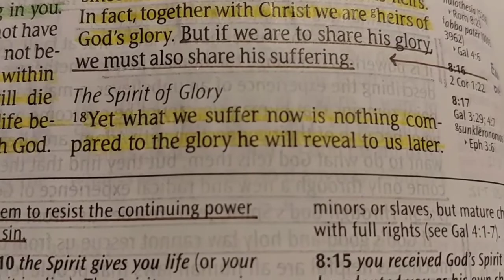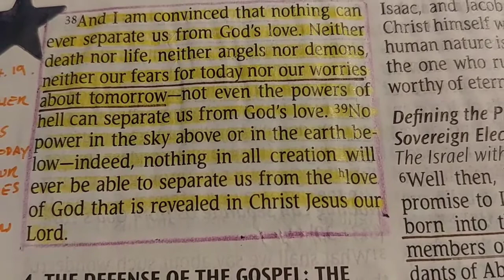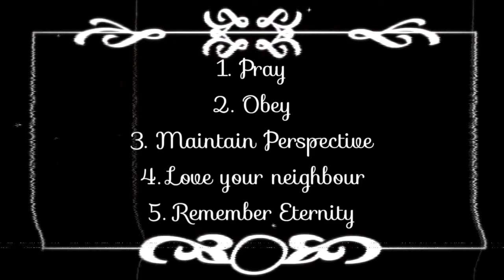34. God and Coronavirus Part 1.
In this YouTube I refer to John C. Lennox's book "Where is God in a Coronavirus World?" (thegoodbook.com).

Bible verses to supplement points:
1. Philippians 4:6
2. 1 Peter 2: 13-14
3. 2 Corinthians 4: 17-18
4. Mark 12: 31
5. Romans 8: 18, 38-39